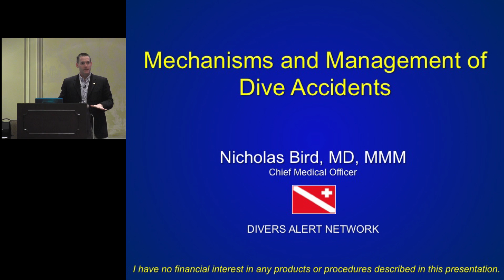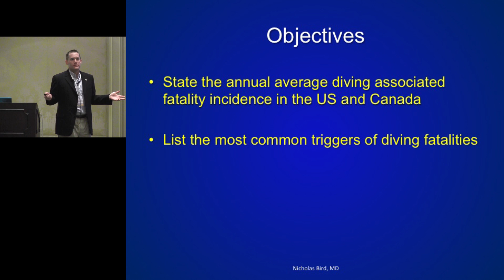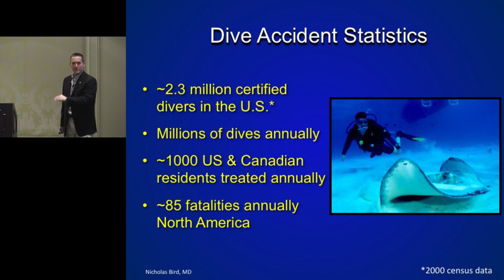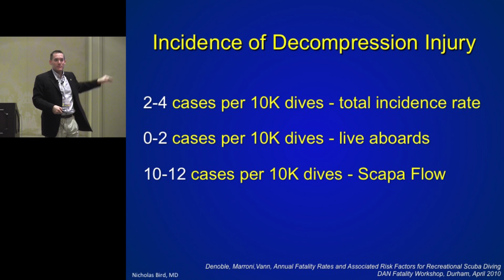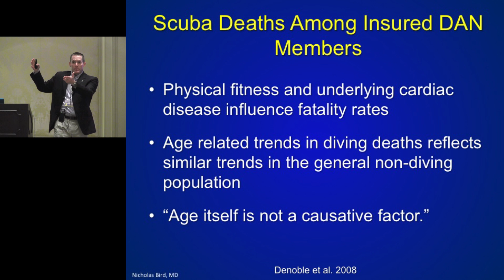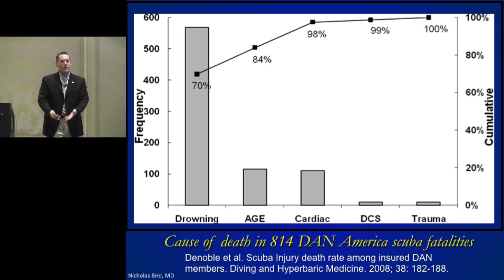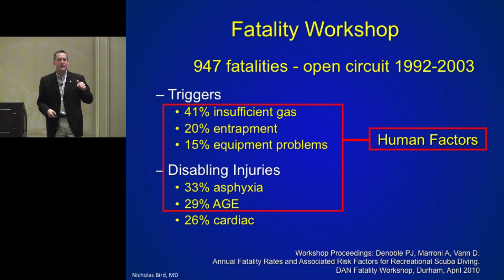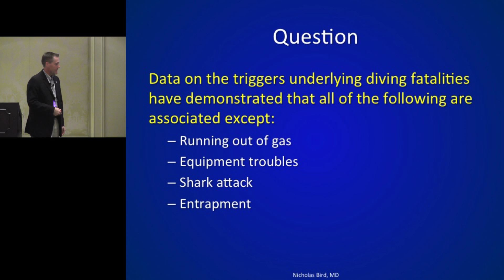Mechanisms and Management of Dive Accidents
This talk, presented by Nick Bird, MD, MMM, DAN Chief Medical Officer, addresses the underlying physics and physiology of decompression illnesses and appropriate prehospital management of dive injuries. Dr. Bird also describes causes of diving-related fatalities and primary methods of accident prevention as well as signs and symptoms of decompression illness and treatment procedures.